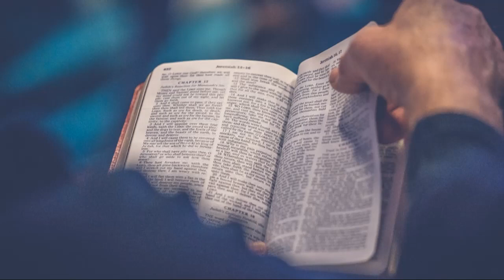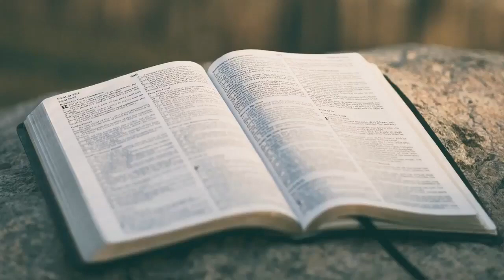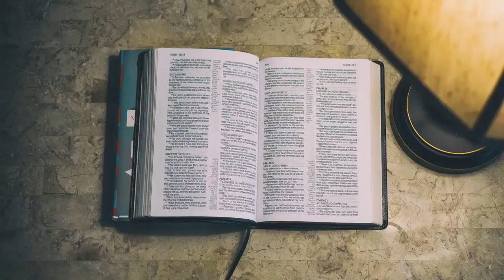"Keith, Do You Agree with my style of devotion?" | John Piper | Biblical Wisdom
John Piper was born on January 11, 1946, in Chattanooga, Tennessee, to Bill and Ruth Piper.[10] His father was a traveling evangelist for over 60 years.[11] Before Piper was one year old, his family moved to Greenville, South Carolina, where he spent the remainder of his youth, graduating from Wade Hampton High School in 1964.

According to Piper, he had a religious conversion at his mother's knee while on a family vacation in Florida when he was six years old.[12] Piper has remarked that the fact he was converted at the age of six "blows him away", not because he remembers the event, but due to his belief in the Bible's telling of the hopeless condition of all humans who have not been converted.[13][14]

Piper married Noël Henry in December 1968,[15] and together they had four sons, a daughter, and twelve grandchildren.[16] He attended Wheaton College between 1964 and 1968, majoring in literature and minoring in philosophy.[17]Studying romantic literature with Clyde Kilby led him to take particular interest in poetry,[18] Piper has published several books of poetry,[19] and continues to pursue, with his poetry, the deeper reality of personal,[20] theological [21] and social [22] reality. He has explained in both prose and poetry why he writes.[23] C.S. Lewis has remained a profound influence in Piper's life, in large measure, he says, because of the "combination of rational precision with language, and profound poetic perception of reality."[24]